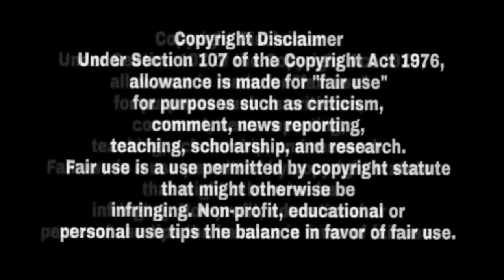Sidhu Moose Wala Da Karan Aujla Nal Song Video 🎬 Krke Pya Pnga